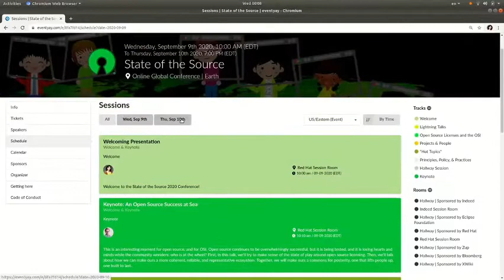State of The Source 2020 - Welcome Message by Hong Phuc Dang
Welcome to the State of the Source Summit 2020!

The State of the Source Summit invites open source communities of practice from around the world to organize and contribute to a global conversation on the current state of open source software: non-technical issues that foster development and community, the licenses that enable collaboration, the practices that promote contribution, and the issues confronting cooperation.

State of the Source is an innovative program that follows the sun around the globe with regional projects, and communities in every timezone creating and delivering content relative to local open source issues and interests, while engaging with an international audience of peers.